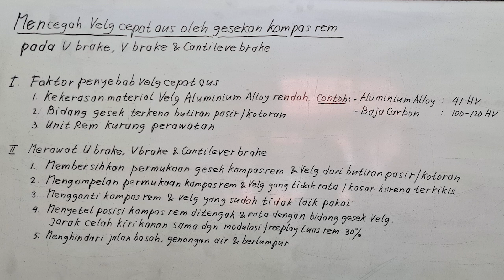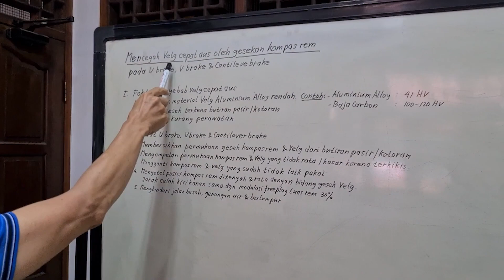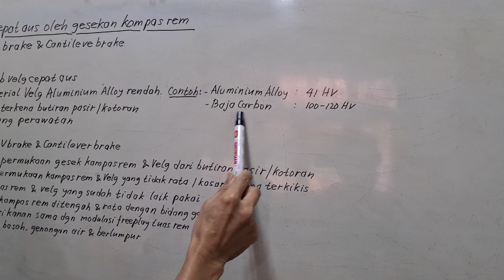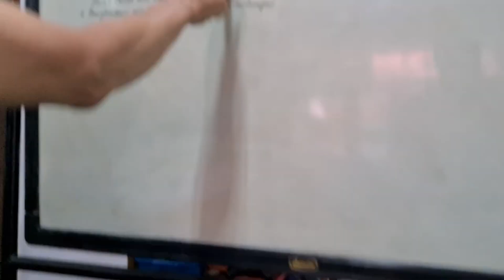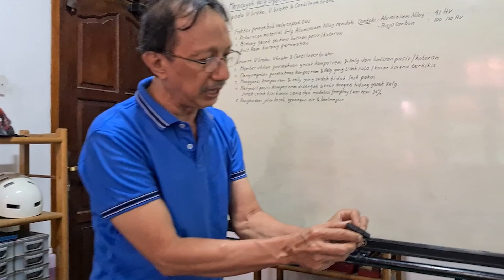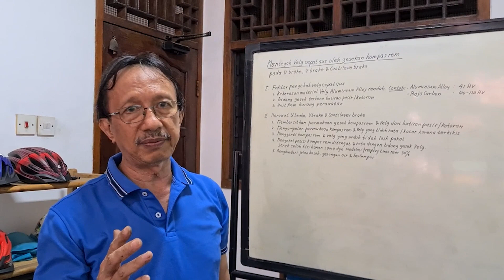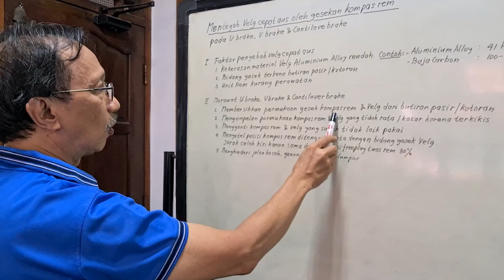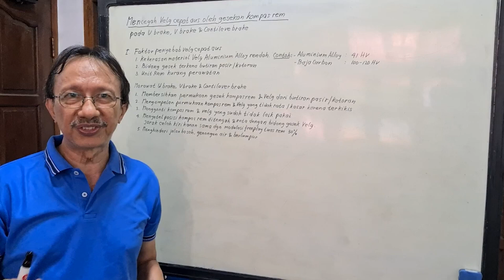Mencegah velg cepat aus oleh gesekan kampas rem (U Brake, Federal V Brake & Cantilever Brake)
VELG ALUMINIUM “U BRAKE”,” V BRAKE” & “CANTILEVER” BRAKE SANGAT MUDAH AUS TERKENA GESEKAN KAMPAS REM, BAGAIMANA  CARANYA AGAR PERMUKAAN GESEK VELG LEBIH AWET ?

Hampir semua sepeda menggunakan velg aluminium alloy karena ringan dan harganya murah, jenis rem yang digunakan umumnya “rim brake”  atau “disc brake”.  Walaupun sekarang sebagian rem sepeda sudah beralih menjadi disc brake, namun kebanyakan sepeda vintage a.l  Federal dan sepeda balap (RB) masih menggunakan rim brake mekanis yaitu cantilever brake, V brake, dan U brake.

Pada ke 3 jenis rem mekanis tersebut, dinding samping velg berfungsi sebagai bidang gesek kampas rem.  Penggunaan material aluminimum alloy yang ringan memiliki kekurangan tingkat kekerasannya yang lebih rendah dari baja (steel), sehingga ketahanan gesekan oleh oleh kampas rem juga kurang.  Dinding velg aluminium alloy yang mudah terkikis tidak berumur panjang dibandingkan velg dari material steel.

Kelemahan material velg  aluminium alloy dapat diatasi dengan perawatan rutin rem agar velg dan kampas remnya menjadi menjadi lebih awet.

Cara perawatan Cantilever Brake, V Brake & U brake :
1. Membersihkan permukaan gesek rem (braking surface) velg dan celah kampas rem dari kotoran yang menempel secara berkala.  Kotoran yang berupa butiran pasir sifatnya sangat mengikis
2. Mengampelas permukaan kampas rem dan velg yang tidak rata / kasar karena terkikis.
3. Mengganti kampas rem dan velg yang tidak laik pakai pada batas keausan maksimal  (dengan indikator tertentu).  Direkomendasikan memakai jenis material kampas rem yang tidak terlalu keras, selain daya pengeremannya lebih baik juga membuat velg lebih awet
4. Menyetel posisi kampas ditengah tengah bidang gesek dan rata dengan permukaan velg.  Jarak celah rem kiri kanan sama dengan modulasi freeplay tuas rem sebesar 30%
5. Melakukan upaya menghindari  jalan basah, genangan air dan berlumpur yang membuat pengikisan velg dan rem bertambah besar

Kita tidak dapat menghindari kelemahan Cantilever Brake, V Brake & U brake, namun hanya dapat memperpanjang usia pakai komponennya !

Selamat menyaksikan

Menit ke 19:01 :  Koreksi ucapan “rem disk” seharusnya “rem non disc”

Video terkait :

1. “Cara rawat / ganti kampas rem & kabel rem V & U Brake sepeda (Agar mengerem lebih ringan & pakem !)”

MENGURANGI PENGIKISAN BIDANG GESEK RIM / VELG

1. Permukaan sisi samping Rim sebagai bidang gesek rem apabila digunakan dalam waktu yang lama memang akan terkikis.
2. Hampir semua material rim umumnya menggunakan aluminium alloy, maka tingkat keausannya juga besar karena material ini lebih lunak dari baja (steel)
3. Untuk mengurangi tingkat pengikisan / keausan permukaan gesek rim, maka kampas rem direkomendasikan menggunakan karet yang lebih lunak sehingga pengikisan pada rim menjadi berkurang.
4. Pengikisan permukaan gesek rim juga dapat semakin besar karena bidang gesek kampas remnya kotor atau terselip butir butir pasir, sehingga perlu dibersihkan rutin.

BAGIAN MANA DARI V BRAKE, CANTILEVER BRAKE & U BRAKE YANG SIGNIFIKAN THD DAYA PENGEREMAN ?

1. Komponen V brake terdiri dari brake lever, kabel rem dan Unit V brake & kampasnya.
2. Bagian dari V brake yang paling berpengaruh terhadap kepakeman rem adalah kampas remnya. Semakin bagus kualitas kampas rem semakin besar koefisien geseknya dan semakin baik daya pengereman.
3. Bagian V brake lainnya yang mempengaruhi daya pengereman adalah inner & outer cable yang meneruskan tekanan pada tuas rem (brake lever). Semakin baik kualitasnya, semakin luncur  inner cable bergerak sehingga tekanan tuas rem menjadi ringan.

BERPIKIR CERDAS MENGUASAI TEKNIK PERSEPEDAAN

1.  Cara berpikir itu tergantung dari masukannya, apabila kita belajar teknik persepedaan dengan sumber yang tidak berpijak pada pengetahuan physics dan engineering maka pemikiran kita tidak memiliki dasar pembuktian yang kuat (cenderung sebagai persepsi, pendapat atau perasaan).
2.  Sebagian publikasi mengenai pengetahuan aspek persepedaan bercampur dengan pendapat dan promosi pabrikan yang kurang memberikan edukasi yang tepat untuk teman teman pegowes.
3.  Kita perlu sama sama belajar untuk memperoleh pengetahuan yang benar tentang aspek teknik persepedaan, dengan memperbanyak referensi dan menggunakan nalar untuk setiap sumber yang dipelajari.